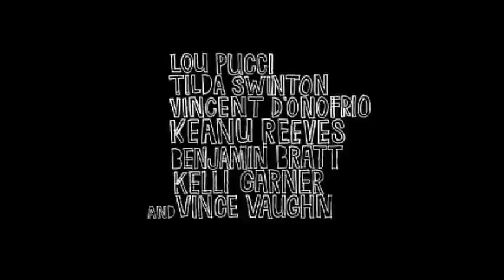Thumbsucker 2005 Official Trailer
Justin throws himself and everyone around him into chaos when he attempts to break free from his addiction to his thumb.